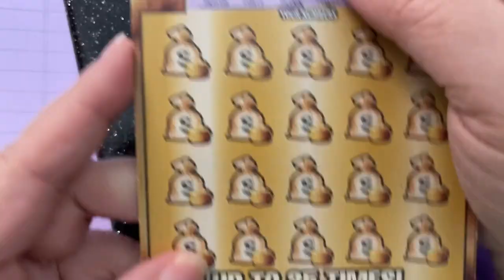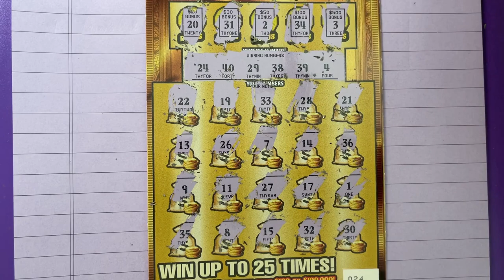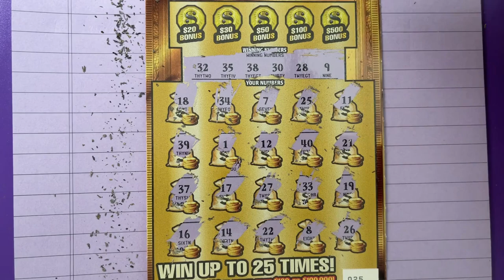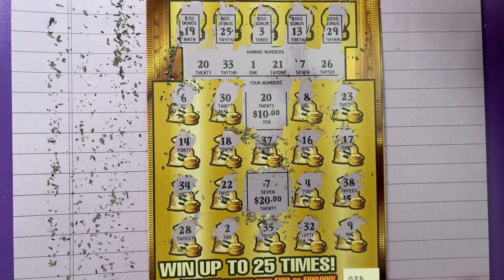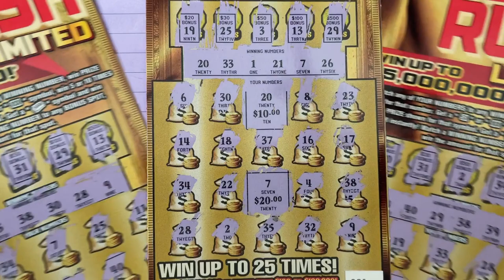FL Gold Rush LTD Tickets 24, 25 and 26